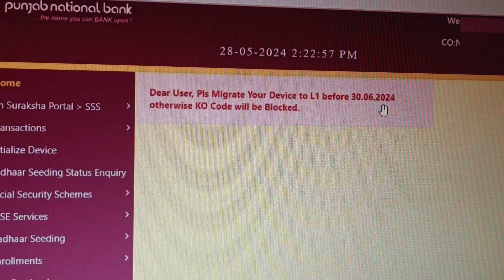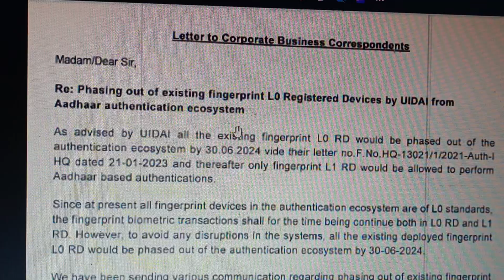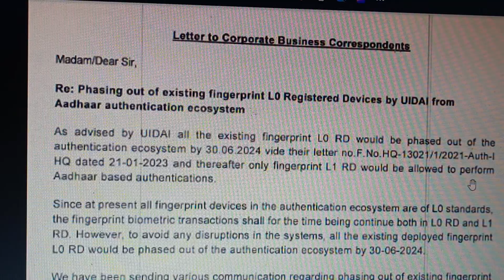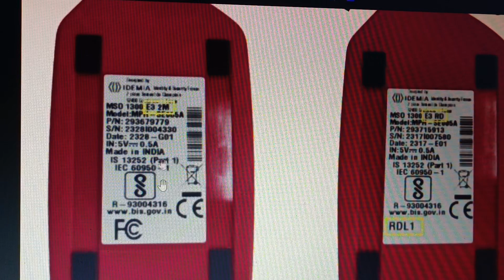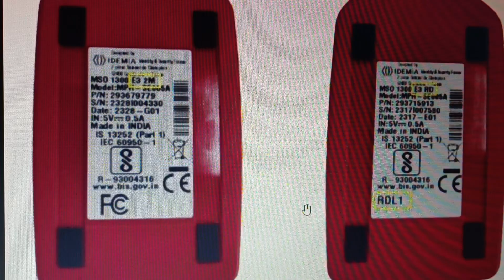PNB CSP New Update | If you don't do this the KO code will be blocked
AEPS संचालक Big Update: Morpho और Mantra होगा| Biometric Device L0 और L1 क्या है पूरी जानकारी
New L1 Fingerprint Device for AEPS 2024 || L0 VS L1 কি পার্থক্য আছে || NPCI New Update
ये Device बंद नहीं होंगी I AEPS खुशखबरी ये डिवाइस बंद नहीं होगा I L1 device kya hai I mantra morpho
Biometric device L0 और L1 क्या है ? | Mantra morpho डिवाइस हो रही है बंद | Big update Aeps
Morpho और Mantra फिंगरप्रिंट बंद होगा| Biometric Device L0 और L1 क्या है पूरी जानकारी
morpho l0 l1 device || morpho l1 device installation || morpho l1 device
AEPS Good News: L0 और L1 Device को कैसे पहचाने | AEPS संचालकों के लिए जरूरी वीडियो
How To Duplicate Fingerprint Kaise Banaen
Mantra L0 VS L1 Device | Mantra MFS100 Vs Mantra MFS110 | New Mantra MFS110 Price |Mantra Rd Service
Morpho E3 RDL1 Device | Morpho E3 MSO 1300 L0 Vs L1 Device Witch is Best | Best For Buy New Morpho

morpho l1 device installation,
morpho l1 device not working,
morpho l1 device price,
morpho l1 device not ready,
morpho l1 device installation windows 11,
morpho l1 device unboxing,
morpho l1 device in mobile,
morpho l1 device installation problem,
morpho l1 device not working mobile,
morpho l1 device buying,
morpho l1 device installation pnb bc portal,
morpho l1 device installation sbi csp,
morpho l1 device kya hai,
morpho l1 device installation pnb,
morpho l1 device recharge kaise kare
mantra l1 device installation,
mantra l1 device installation pc,
mantra l1 device installation in mobile,
mantra l1 device price,
mantra l1 device not connected,
mantra l1 device installation windows 10,
mantra l1 device order kaise kare,
mantra l1 biometric device,
mantra device ko l1 me kaise convert karen,
mantra l1 device installation windows 7,
mantra l1 device kaise pahchane,
mantra l1 device kaha se kharide,
mantra l1 device installation laptop,
mantra l1 device installation mobile,
mantra l1 device order
mantra mfs 110
morpho mso 1300 e3 rd
morpho high security
mantra high security
mantra 110 vs morpho 1300 e3 rd
morpho rdl